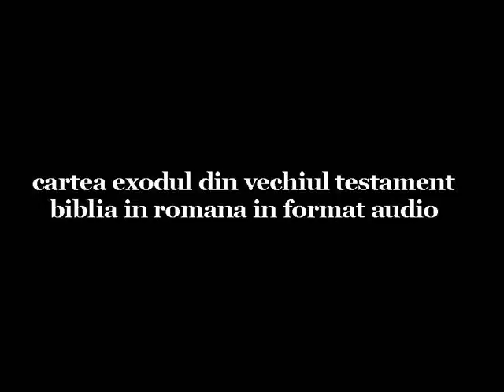0083 Exodul 33